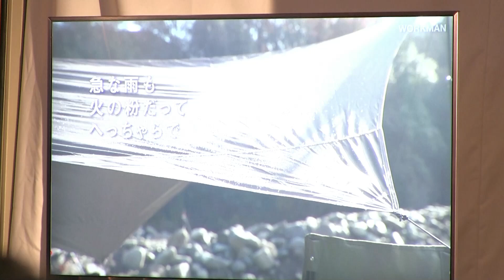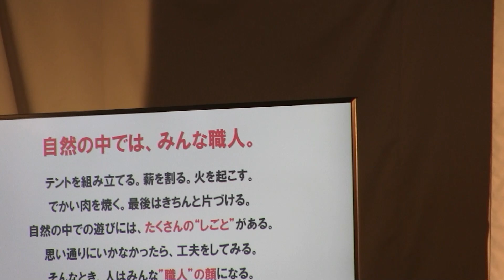【ワークマン】2022 新しい挑戦へ 新製品発表会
今回は2022春夏製品発表会にアンバサダーとして参加してきました！
ワークマンの今後の方向など他では見れない情報が満載です！

【速報】【ワークマン】2022春夏新製品発表会へ潜入してきました！キャンプ編

※購入方法などの詳細は２月下旬に公開される予定のワークマンオンラインストアをご参照下さい。

ワークマン公式アンバサダーとしてYouTubeやSNSでワークマンの新商品を紹介しています。

【キャンプギア動画】
ワークマンのランタンやLEDライトなど新作キャンプギアを7つ紹介します！

ワークマン2021 キャンプに便利な2WAYノコギリや新作キャンプギアが登場したので紹介します！

ワークマンのキャンプギアをダイソーとセリアのキャンプギアと比較してみました！

ワークマン2021キャンプグッズにコスパ最高の牛革手袋が登場しました！

《2021年ワークマン新作商品》
【ワークマン】春から使えるシルエットがキレイなスラックスを紹介します！

【ワークマン】2021秋冬 防寒対策には中綿で暖かく撥水性を備えたアウターM65タイプウォームストレッチジャケットを紹介します！

【ワークマン】2021秋冬 寒さに強く冷気は通さない暖かくストレッチが快適なシームレスダウンジャケットを紹介します！

【ワークマン】2021秋冬 寒さに強く生地にストレッチと撥水機能が付いたスーツジャケットを紹介します！

【ワークマン】2021秋冬 防寒対策には３層構造で風を通さないコーデュラユーロウォームジャケットがおすすめ！

【ワークマン】2021秋冬 店舗で売り切れ続出のエクストリームヒートコットンを紹介します！

【ワークマン】2021秋冬新作 レザーの質感がアップした暖かいライディングジャケットを紹介します！

【ワークマン】2021秋冬新作 縫製が少なく丈夫な防寒シューズ！ガレラス防寒ミッドカットを紹介します！

【ワークマン】2021秋冬新作 寒さに強くオシャレなコーデュロイで暖かい超撥水ウォームシェフパンツを紹介します！

【ワークマン】2021秋冬 格好よくハードに使えて暖かいストレッチパンツとヘビーウエイト裏起毛フーディを紹介します！

【ワークマン】2021秋冬新作 真冬におすすめ！50℃で暖かい電熱ヒーターシリーズを3選紹介します！

【ワークマン】2021秋冬新作 冬までに買っておきたい物６選を紹介します！

【ワークマン】2021秋冬商品 INAREM《イナレム》ストレッチレインスーツの詳細を紹介します！

【ワークマン】2021秋冬新作 東京本部に届きたての最新モデルを5選紹介します！

【ワークマン】2021秋冬新作のフロストハイクを実際に1日使ってみた感想

【ワークマン】2021秋冬新作 蓄熱ステンカラーコートを使って吉田アミさんに大人コーディネートして頂きました！

ワークマン2021秋冬新作 アウトドアシューズのアーバンハイクとフロストハイクを先行レビュー！

ワークマン2021春夏新作 アウトドアにも使えるイージスの防水性と多収納で便利なガジェットレインジャケットを紹介します！

ワークマン2021春夏新作 この季節に持っておきたいオシャレな冷感パンツを紹介します！

ワークマン2021春夏新作 ロゴがなくオシャレに使える商品を7選紹介します！

ワークマン2021春夏 究極の980円！リュックとボストンバッグを紹介します！

ワークマン2021×ディズニー限定コラボ商品が登場！ミッキーマウスのデザインTシャツ980円

ワークマンの本当に便利なアイテム4選！オシャレでおすすめなグッズを紹介します！

ワークマンの春夏モデルでキャンプや普段着にも使える機能的なウェアと便利なアイテムを6選紹介します！

ワークマン2021年新作 ビジネスでもカジュアルでも使えるスーツを紹介します！

ワークマン2021年新作 これから使える春夏モデル9選を紹介します！

ワークマン2021新作ペットボトルホルダーと春夏新作を6選紹介します！

My Drone : Mavic2Pro
movies： OMD EM5 MarKⅡ &Canon EOS M5 M6
photo： OMD EM5 MarKⅡ＆Canon EOS M5 M6
mic    ：RODEコンデンサーマイク＆Canon DM-E100